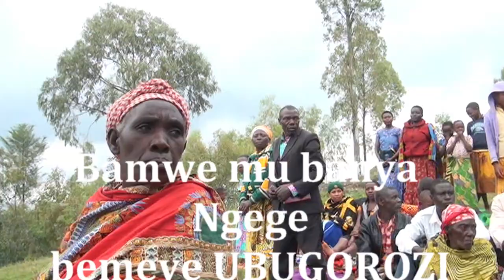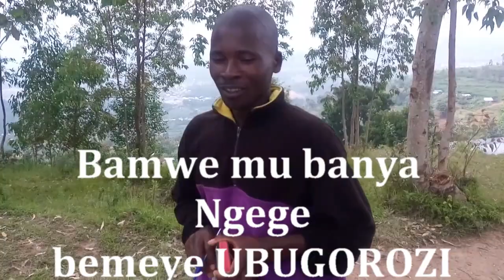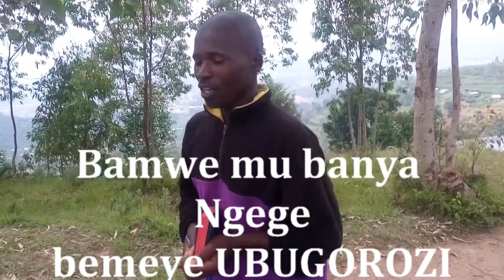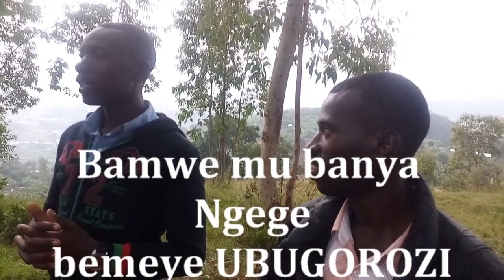NGEGE: ABAHISEMO KUNAMBA KU BUGOROZI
Aba ni bamwe mu bizera bo mu Itorero rya Ngege bahisemo kunamba ku bugorozi n'amahame y'ubutumwa bwiza, mu gihe abandi bakurikiye Nzungu na Ndimubandi mu gice baciye, nyuma yo kwanga kwicarana na bene Se ngo basobanure amahame y'ibyo bizera n'icyatumye bahitamo inzira yo guca ibice mu Itorero.